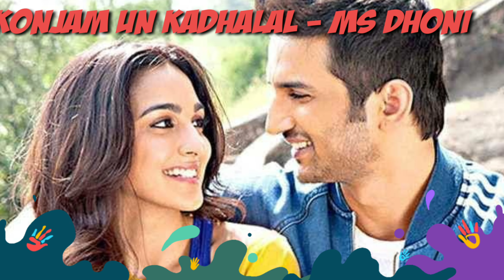Konjam Un Kadhalal | MS Dhoni |Sriram voice | Worth To Watch | soulful Song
I Have tried Konjam Un Kadhalal song in  my voice from MS Dhoni movie.
Please comment in vdeo about your view